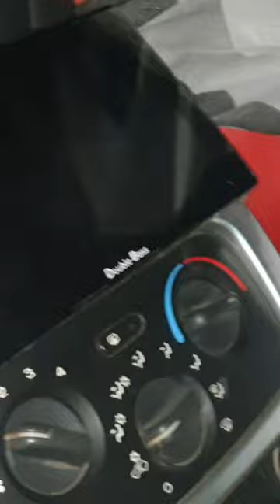Jeep liberty 9 inch screen mount#shorts